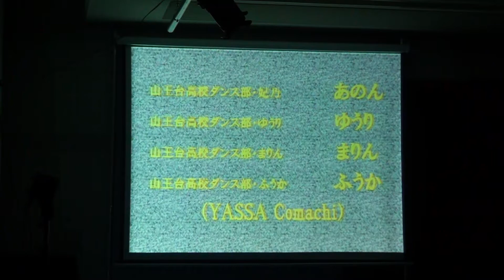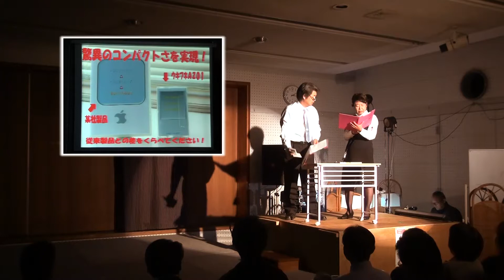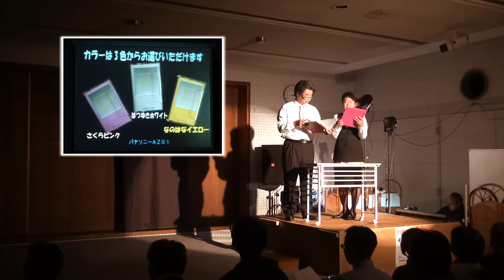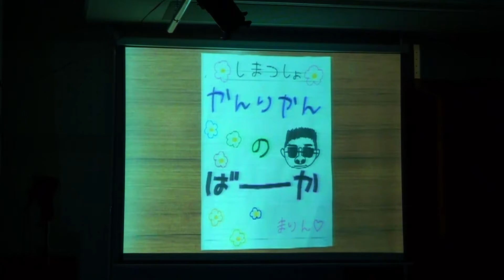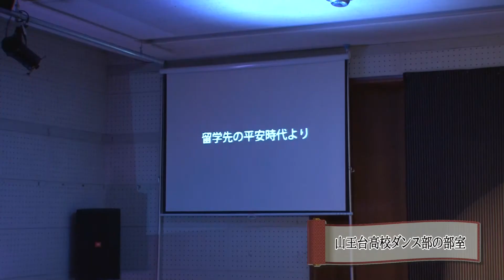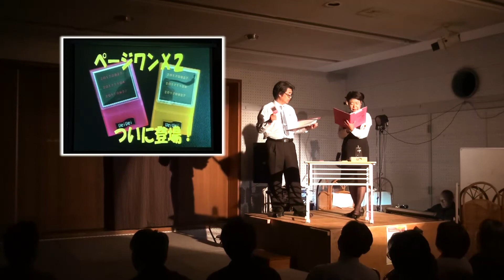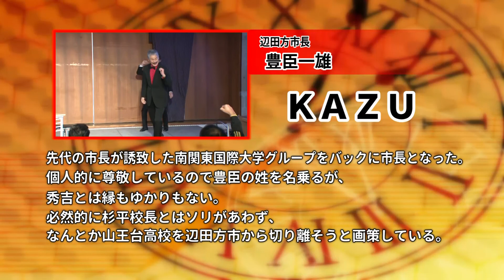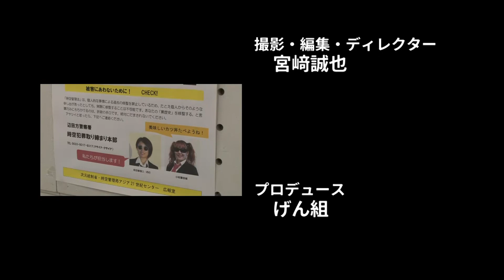【東金の記録】辺田方座ミュージカル｢UKIFUNE OF HEAVEN 光を抱いて時空を翔べ 2017｣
千葉県東金市のホットな話題を不定期更新でご紹介します。
今回は、平成29年11月4日･5日公演の辺田方座ミュージカル｢UKIFUNE OF HEAVEN｣です。
===チャプターを設定しています。下の「もっと見る」をクリックしてご利用下さい===

◆ チャプター ◆(PC環境のみ対応)
0:00･････オープニングタイトル
0:28･････開演前のご案内
1:52･････オープニング
3:27 ･････プロローグ／通販番組のスタジオ
10:48････シーン01／時空管理局アジア21世紀センター
17:21････シーン02／山王台高校・校長室
23:10････シーン03／山王台高校ダンス部の部室
27:21････シーン04／辺田方警察署・時空犯罪取り締まり本部
35:35････シーン05／居酒屋イーストエンド
45:06････シーン06／辺田方警察署・取調室
53:15････シーン07／辺田方市役所秘書課
59:26････シーン08／辺田方警察署・取調室
1:08:50･･シーン09／山王台高校校長室
1:15:39･･シーン10／時空管理局アジア21世紀センター
1:21:22･･シーン11／始末書
1:22:43･･シーン12／辺田方市役所市長室
1:30:39･･シーン13／山王台高校ダンス部の部室
1:34:43･･シーン14／時空警察奈良・平安・鎌倉ブランチ 留置場
1:43:10･･シーン15／居酒屋イーストエンド
1:51:20･･エピローグ／通販番組のスタジオ
1:58:53･･エンディング／春色の街
2:03:11･･エンディング／ふるさとへ帰ろう
2:06:11･･エンディング／杉平政子です
2:09:30･･エンドロール

撮影協力：辺田方座
製作：げん組